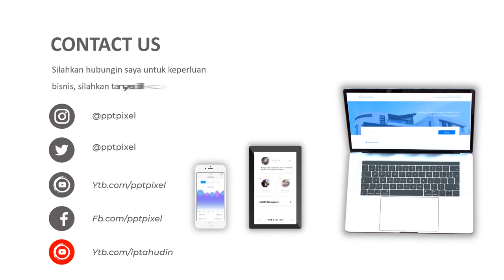VIDEO PROMOSI JUS MANGGA, KING MANGGA, BUAH SEGAR, JUICE, MANGGA, ES BUAH, MINUMAN, KING MANGO THAI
KUMPULAN CONTOH VIDEO KAMI
2. CONTOH VIDEO FASHION SHOW
5. CONTOH VIDEO PERSONAL BRANDING
7. CONTOH VIDEO COMPANY PROFILE
8. CONTOH VIDEO PROMOSI MASAKAN
9. CONTOH VIDEO IKLAN KENDARAAN
10. CONTOH VIDEO UCAPAN, UNDANGAN

By : Iptahudin
m.me/iptah

jus mangga,
jus buah,
jus buaya,
jus semangka,
jus tomat,
jus alpukat,
jus apel,
jus anggur,
jus alpukat spesial,
jus anggur merah,
jus buah kekinian,
jus buah naga kekinian,
jus buah bit,
jus buah untuk diet,
jus belimbing,
jus bayam,
jus cabe,
jus campuran buah,
jus coklat,
jus cranberry,
jus celery,
jus cacing,
jus ceri,
jus cabe rawit,
jus diet,
jus diet cepat menurunkan berat badan,
jus detox,
jus dino dan jus pelangi,
jus detox untuk menurunkan berat badan,
jus durian,
jus daun kelor,
jus daun pepaya,
jus es krim,
jus enak untuk diet,
jus enak murah,
jus enak sehat,
jus edamame,
jus es,
jus erna,
jus energen,
jus forlough 2020,
jus fasting